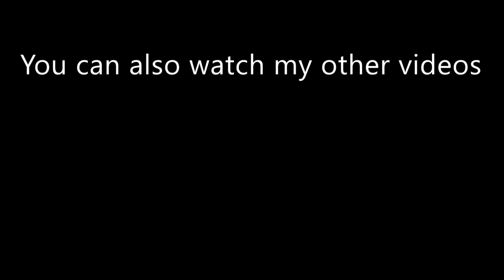David Tua vs Ike Ibeabuchi | Full Fight Highlights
After winning 16 straight fights from the start of his career, Ike made a big jump in competition and fought undefeated prospect David Tua for the WBC International Heavyweight title on June 7, 1997. Tua was 27-0 and considered by many analysts to be 'the next Mike Tyson'.

Both boxers threw bombs and neither took a backward step all night. Ibeabuchi and Tua set a CompuStat heavyweight division record with 1,730 punches thrown. Ike also set the individual CompuStat record by throwing 975 punches and averaging 81 per round. The heavyweight average is around 50. Ibeabuchi won a unanimous 12-round decision over Tua with scores of 117–111, 116–115, and 115–114. The fight established Ibeabuchi as the top contender for the world heavyweight title.